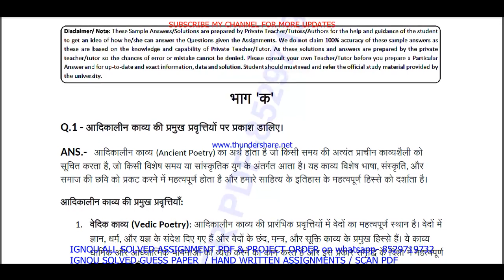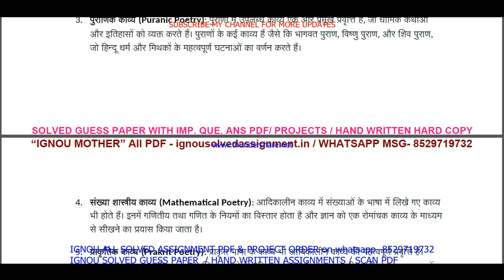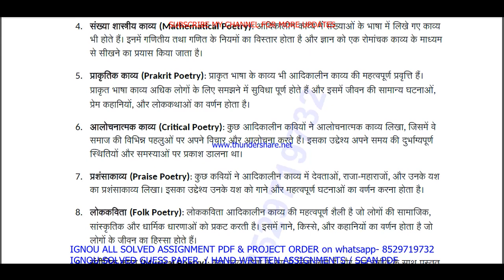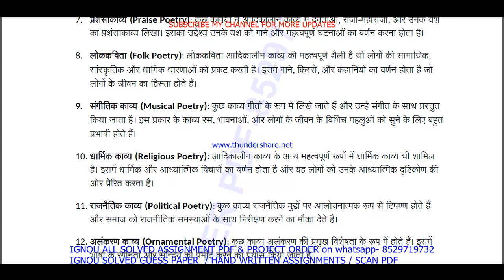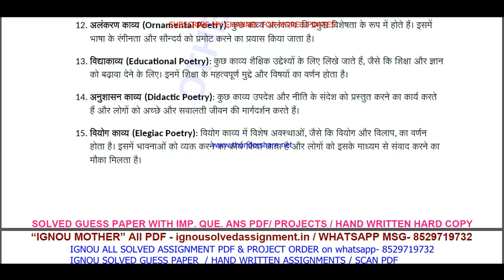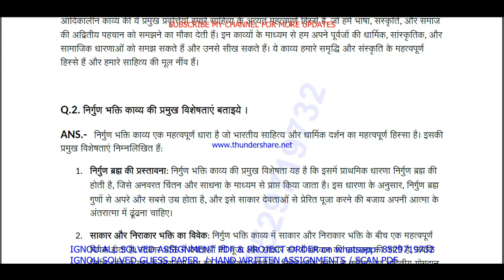EHD 03 solved assignment 2023-24 in Hindi / ehd 03 solved assignment 2024 / ignou ehd 03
ehd 03 assignment 2023-24 in Hindi,
ehd 03 solved assignment in Hindi,
ehd 03 solved assignment 2023-24 in Hindi,
ehd 03 assignment 2024 in Hindi,
ehd 03 solved assignment 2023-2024,
ehd 03 solved assignment 2023-24,
ehd 03 assignment 2023-24,
ehd 03 solved assignment 2024,
ehd 03 assignment 2024,
ehd 03 solved assignment,
ehd 03,
ehd03,
ehd 3 solved assignment 2023-24,
ehd 3 solved assignment in Hindi,

ignou BA solved assignment 2023-24,
ehd 03 solved assignment in Hindi 2023-24,

ehd 03 ignou assignment,
ignou ehd 03 solved assignment,

ehd 03 solved  assignment pdf download,
ehd 3 solved assignment,
ehd 3,
ehd3,
ehd 3 assignment 2023-24,
ehd 3 assignment 2023-24 in Hindi,
ehd 3 solved  assignment pdf download,
ehd 3 solved assignment 2023-24 in Hindi,
ignou ehd 3,
ehd 3 solved assignment 2024,
ehd 3 assignment 2024,
ehd 3 assignment 2024 in Hindi,
ehd 3 ignou assignment,
ignou ehd 3 solved assignment,
ignou solved assignment 2023-24,
ignou ehd 03,

ignou BA assignment 2023-24,
BA assignment 2023-24 in Hindi,
BA solved  assignment pdf download,
ignou BA solved assignment 2023-24 in Hindi,
ignou BA,
BA solved assignment 2024,
ignou BA assignment 2024,
ignou BA solved assignment,

ignou,

ehd 03 solved assignment 2024 in Hindi,
ehd 03 handwritten assignment pdf 2023-24,
ehd 03 ignou assignment with answer,
ehd 03 assignment 2023-24 solved,